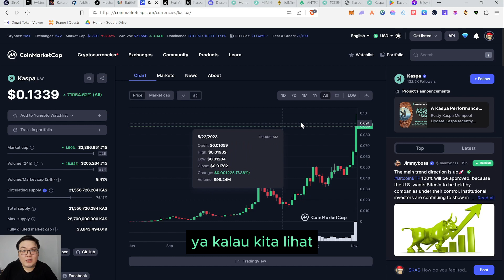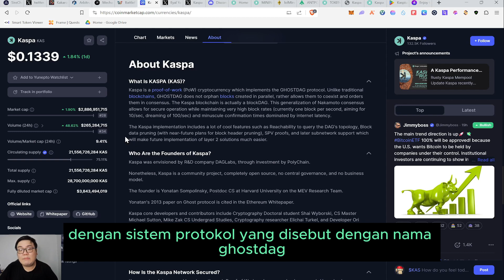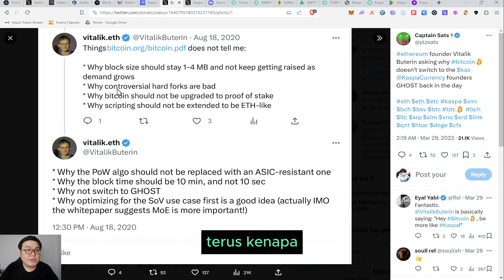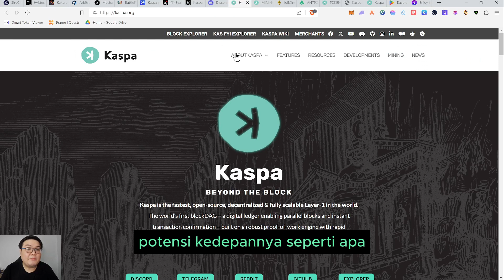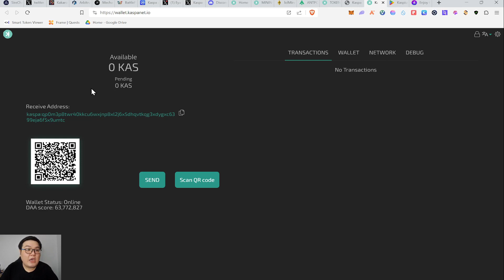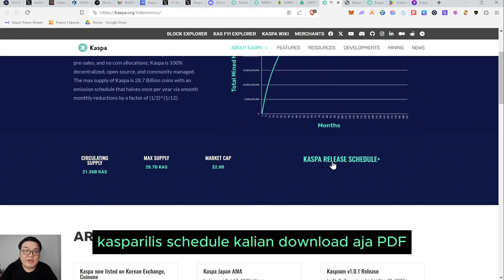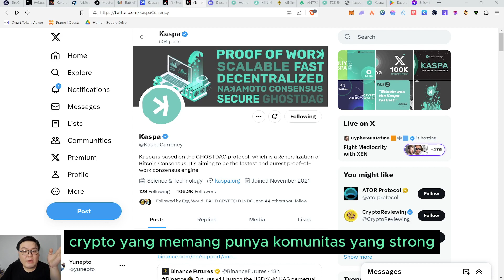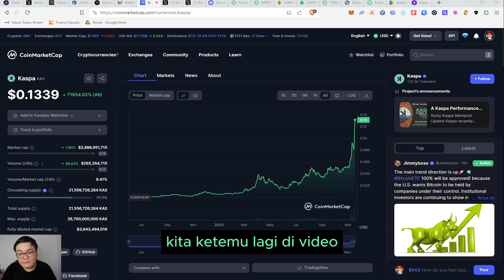KASPA COIN APA INI UDAH NAIK 71529% DAN MAU LISTING BINANCE??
//Selain link diatas = penipuan